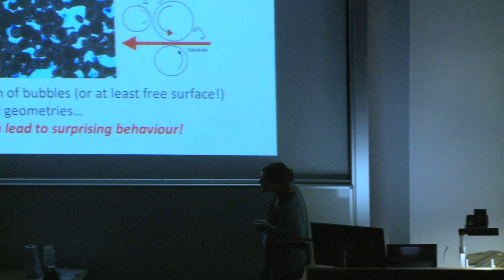Anne Juel (University of Manchester)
An interview with Anne Juel (University of Manchester) who gave a talk on "Confining bubbles: instabilities and patterns on the pore scale" at Meet the Mathematicians 2012 event at UCL.  Meet the Mathematicians events are funded by the EPSRC via a grant held by the Universities of Southampton and Manchester.